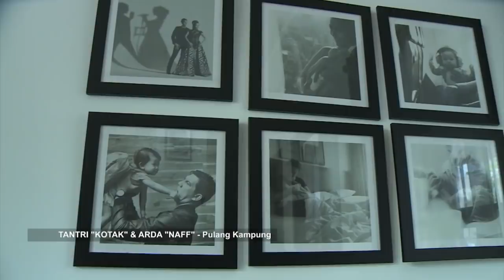PERSIAPAN TANTRI DAN ARDA PULANG KAMPUNG | SELEBRITA SIANG (31/05/19)